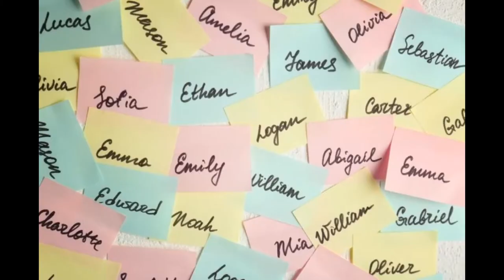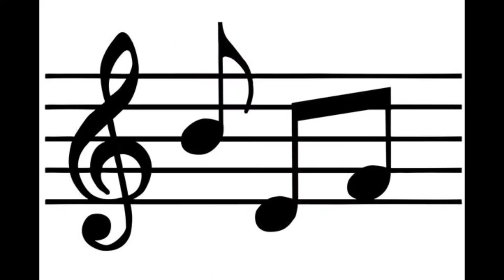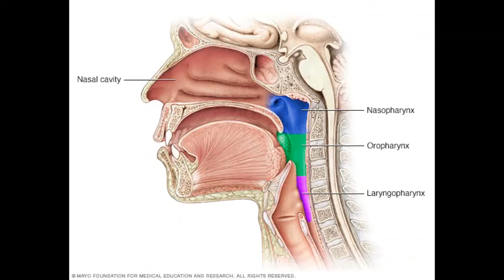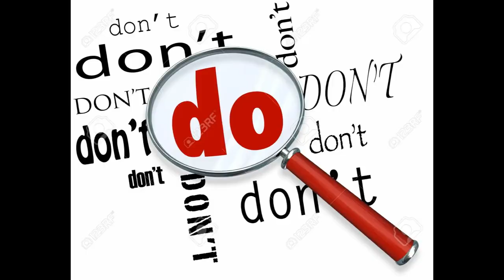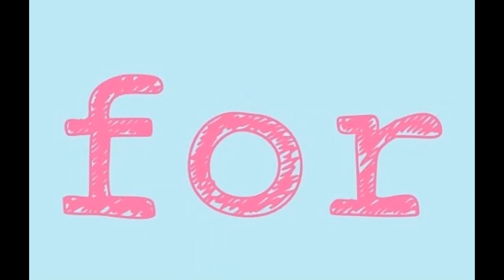Banana Man by Tally Hall but every word is a Google image